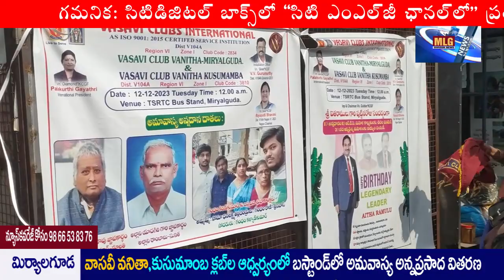MLG వాసవీ వనిత కుసుమాంబ క్లబ్ ల ఆధ్వర్యంలో అన్నదానం